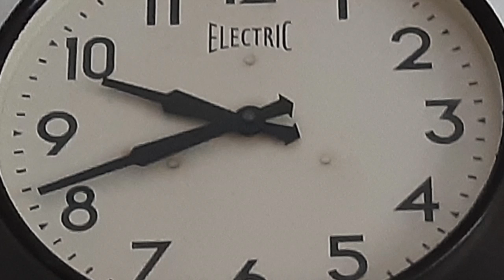Erich Kästners "Zeit"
Die Zeit regiert - grenzenlos - nicht nur unsere Welt, sondern das gesamte Universum; fast unvorstellbar, aber gewiss Anlass zu nachdenklicher Demut.